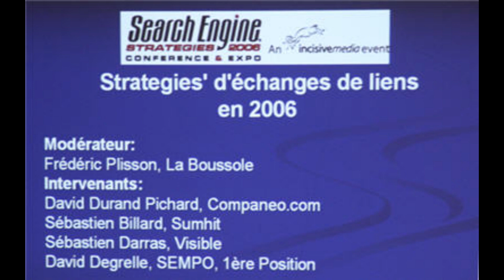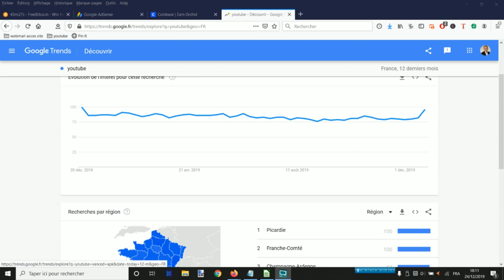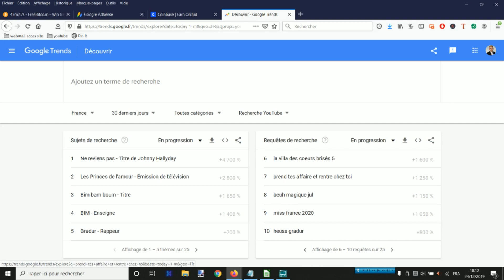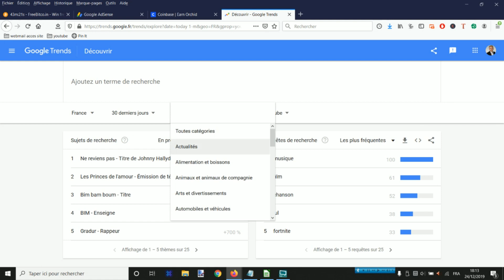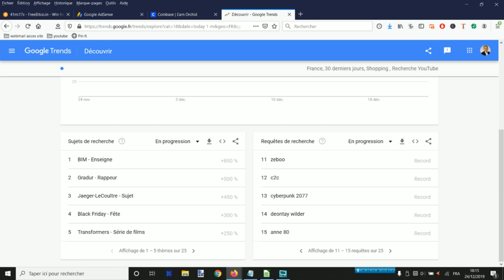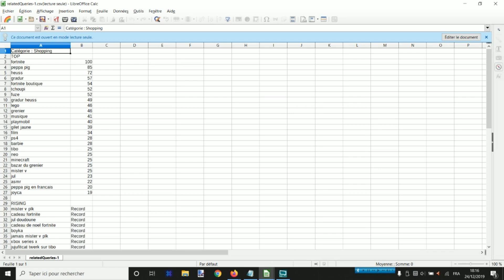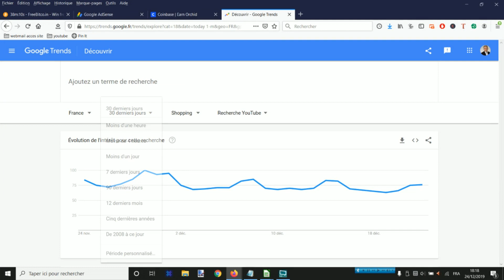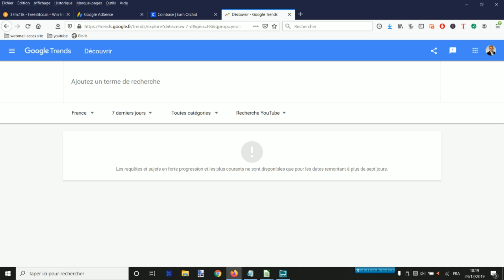CONNAITRE les TENDANCES YOUTUBE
Google Trends vous permet aussi de faire de la veille d’actualités. Vos contenus gagneront en référencement puisque vous répondrez parfaitement aux demandes des utilisateurs qui recherchent un sujet d'actualité chaud. Vous pouvez également vous en servir pour connaitre les tendances YouTube également